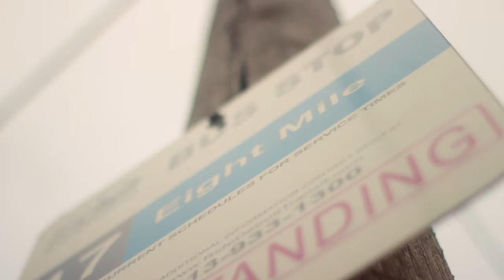NoochieNuu x HMF Will - Livin in the Ghetto [Official VIsualizer] PROD PeterPromo